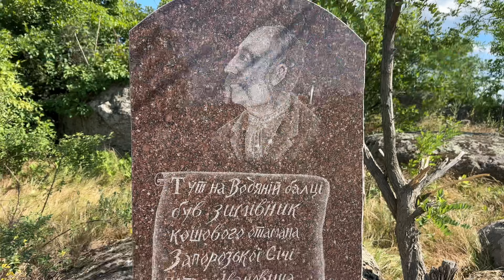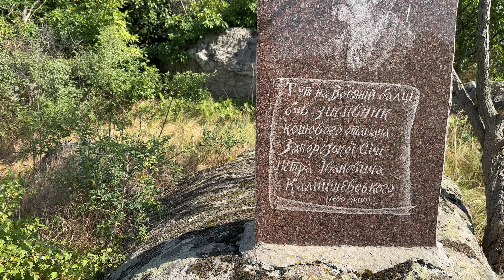Токовские водопады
Путешествие на мотоцикле по Днепропетровской области, через села Новониколаевка, Сурско-Михайловка, Лошкаревка, Токовские водопады